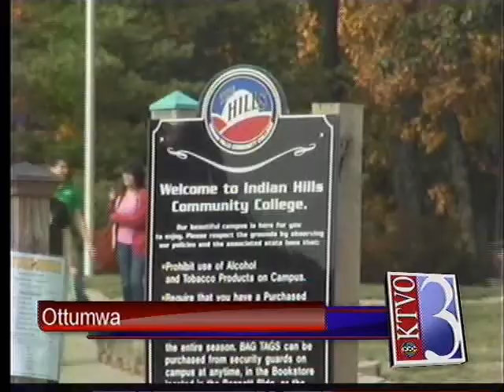Indian Hills gearing up for homecoming week